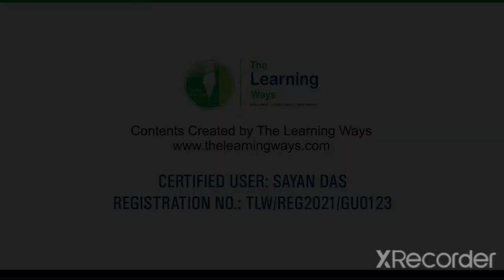13132 Mitali exp journey. Part-2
Route link: NFR V6 COMING SOON